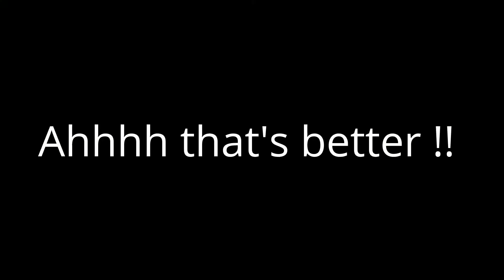Pass the soap ... Pampering Pigeon !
Pass the soap ... Pigeon takes his morning shower in the rain
(Yep, I'm easily amused watching what goes on in the garden ! ) :D
Excuse the blurry ooops bit in the middle, it does re-focus